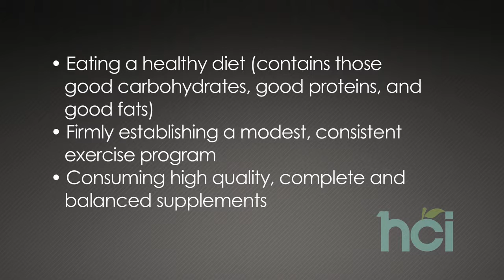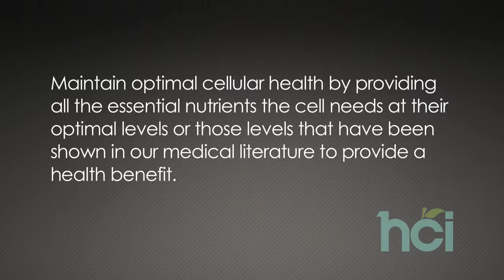Dr. Ray Strand Medical Minute 69 Nutritional Medicine - Ariix Australia Team